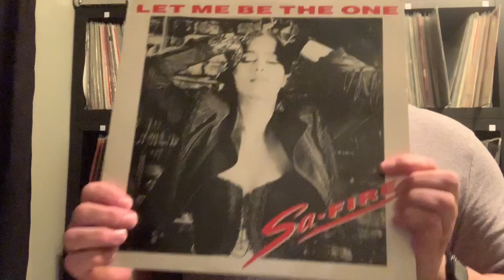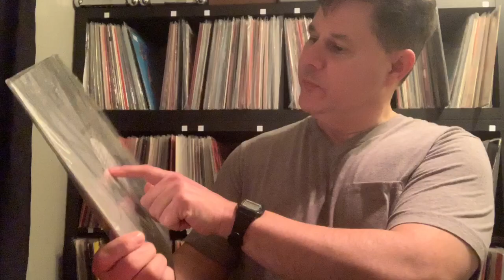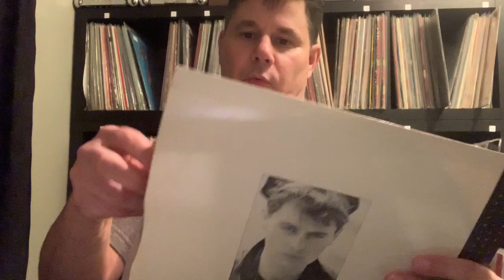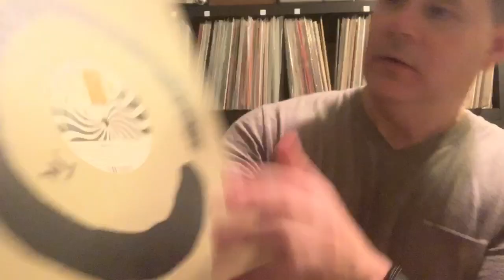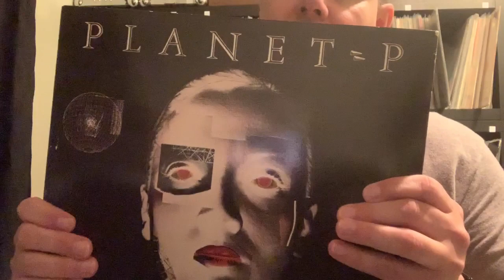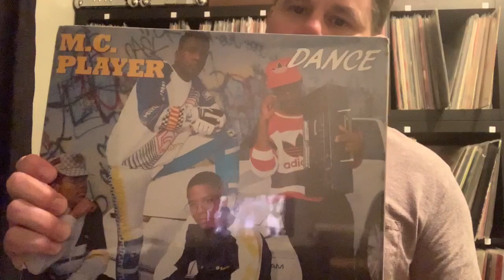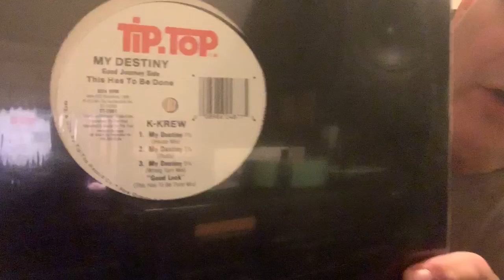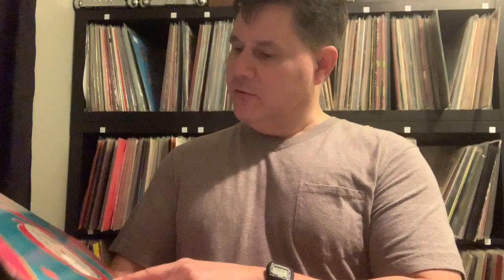Old School Vinyl Records - 12” Singles & Some Sealed - Part 5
More Old School Electro, Freestyle, Synthpop, & more.  Some sealed gems in the stack plus collectibles from the mid-80’s era.